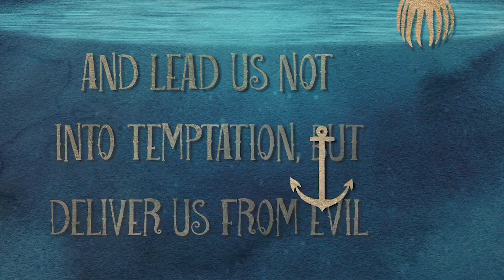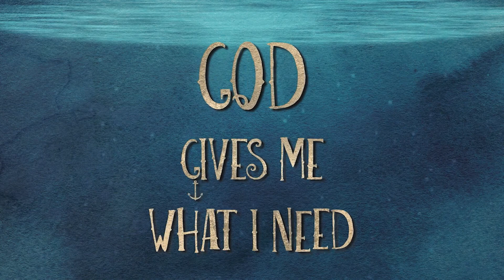2020-08-16 Kids Talk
Uncle Mikey and a special friend teach the kids about what it means to pray 'Give us today our daily bread'.